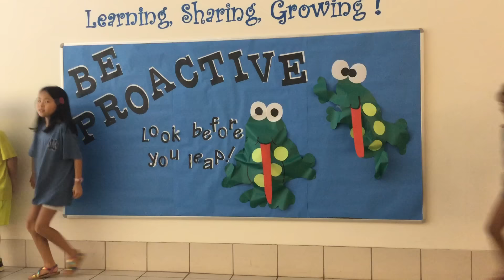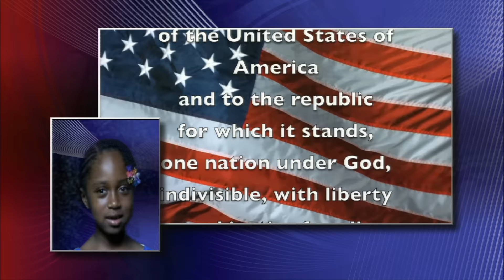Tiger Cub TV 9 1 15